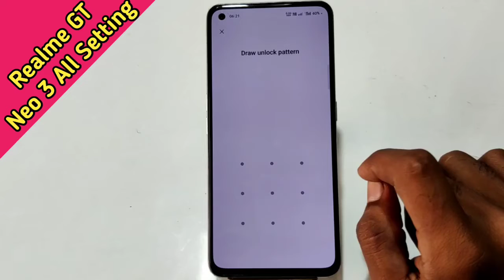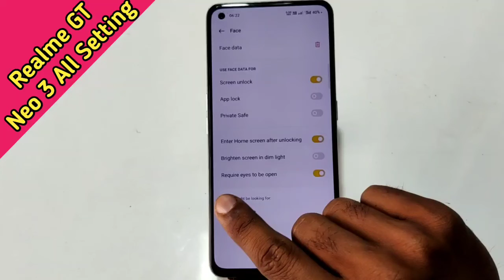How To Set Face Lock in Realme GT Neo 3 , Realme GT Neo 3 Face Lock Setting , Face Lock in Realme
How To Set Face Lock in Realme GT Neo 3 , Realme GT Neo 3 Face Lock Setting , Face Lock in Realme GT Neo 3

How To SetFaceLock in Realme GT Neo 3 , Realme GT Neo 3 FaceLockSetting , Face Lock in Realme GT Neo 3